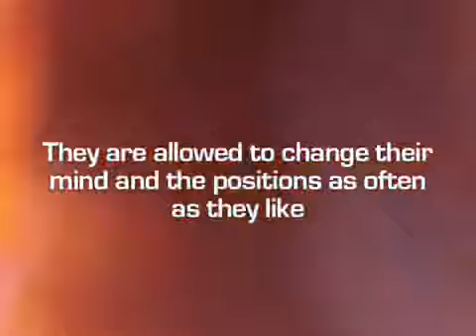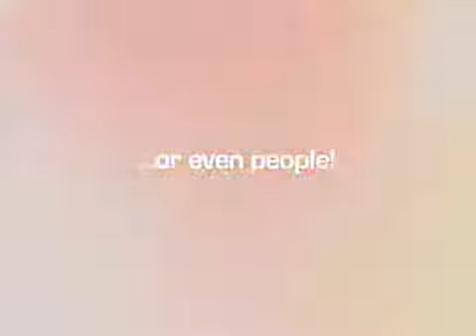THE SPACE BETWEEN - Jason Palter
THE SPACE BETWEEN - Jason Palter. Available from Pegani, Denmark